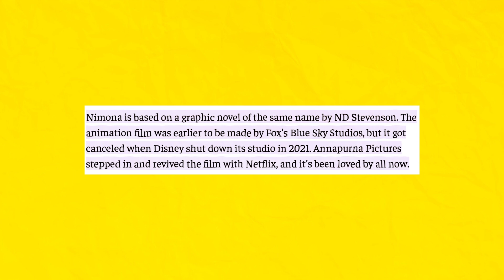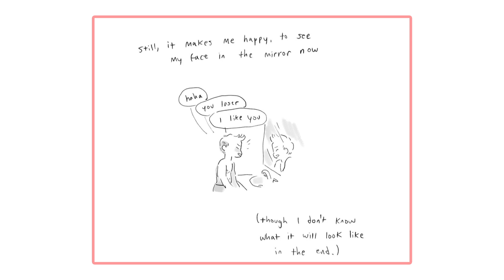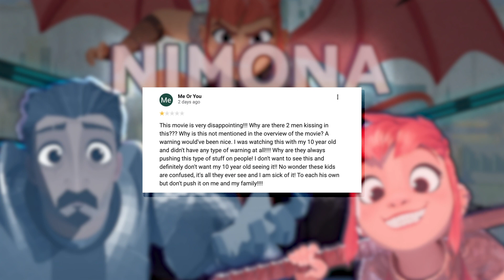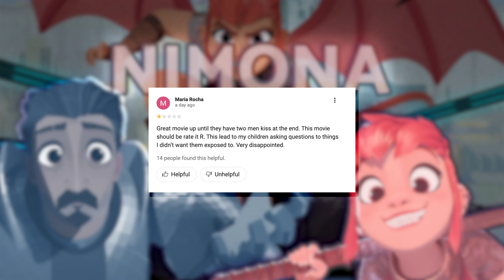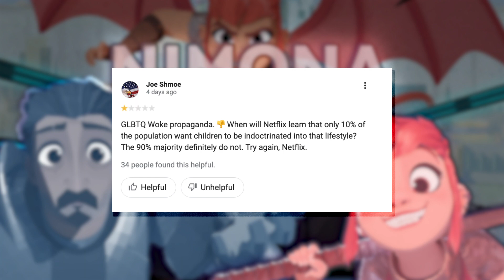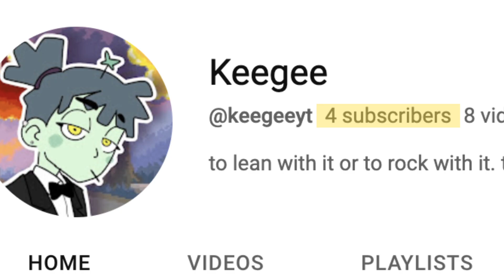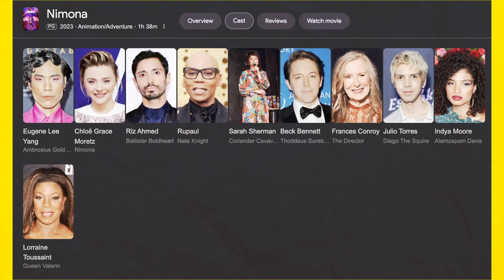Nimona is Here! - Review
hello world,
thanks for clicking on. today we're talking about the long-awaited nimona film.

0:00 Intro
1:15 Nimona's Identity
2:49 1 ⭐ Reviews
6:19 My Criticisms
8:53 Spoilers
9:49 General Criticism
12:31 The Positives
13:30 Outro